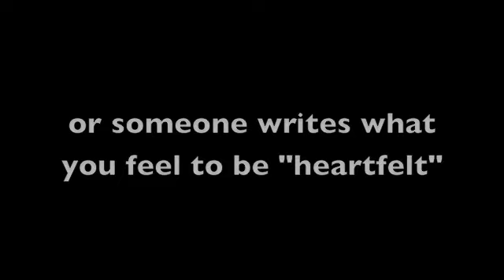i hate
I'm using Amptube to give you more ways to engage with my videos and get the word out. to amp this video and help me out!